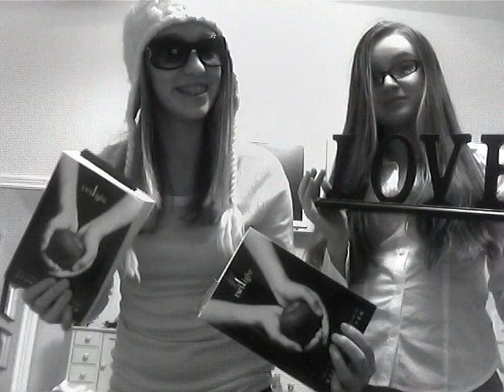Goodbye 2008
This is what we do on the last day of 2008.